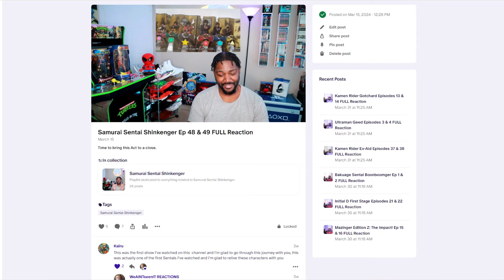ENTER THE KNIGHTKIDS || Initial D First Stage Reaction Ep 7 & 8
initial d reaction. Enter The Knightkids! Its time to shift gears and dive into arguably the best street racing anime of all time, Initial D! This will be an epic journey that I hope you guys are ready to share with me. Just like my other reactions my Initial D Reaction will feature a to episode reaction to give you guys a hefty dosage. Initial D is already off to a great start and I can't wait to see where it takes us!

0:00 Intro
4:35 Episode 7 Reaction
19:19 Episode 7 Thoughts
21:44 Episode 8 Reaction
37:00 Episode 8 Thoughts